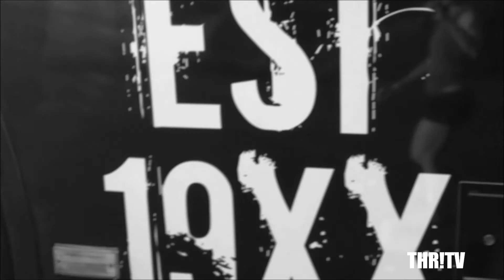Trap House Rave! TV Vol. 11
Trap House Rave! TV Vol. 11 - Not 12 (Shane has a problem with booze). In this episode THR! rescues endangered species and trolls on some posers at the Warped Tour. Also; Sex, drugs and rock and roll. Plus new music from CONTAGIOUS!